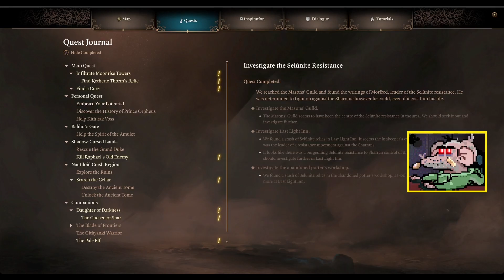Devils HATE this one trick | Baldur's Gate 3 Honour Mode 36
I don't even remember if I MEANT to do this.